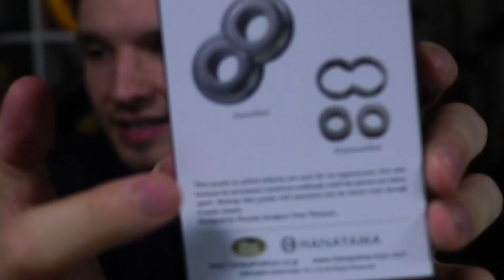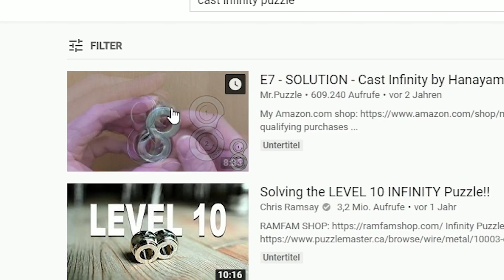Das SCHWERSTE Puzzle der WELT in meiner HAND!